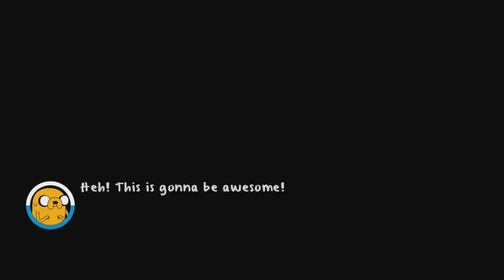Adventure Time: Finn & Jake Investigations Part 16 (Xbox One Gameplay)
Your support is greatly appreciated. Here are other family friendly gameplays you .

Please remember to THUMBS UP & Share for this early adventure!